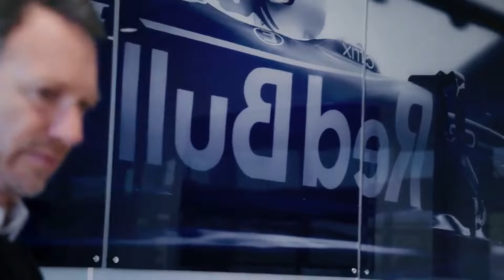Ferrari ANNOUNCES HUGE SF-24 UPGRADE Will Change EVERYTHING at F !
FERRARI WORKS TO BRING FORWARD IMPROVEMENTS TO JAPAN GP!

Fred Vasseur had called for more aggressiveness at Ferrari and the team achieved the double with Carlos Sainz and Charles Leclerc in Australia. Now, the team principal is pushing to bring forward the first major changes to the car for the Japanese Grand Prix.

After two Grands Prix dominated by the "fear of making mistakes", in Australia we saw another Ferrari team: brave and determined to show the true potential of the SF-four. The result? A red one-two with Carlos Sainz victorious and Charles Leclerc second.

Fred Vasseur ANNOUNCES Ferrari's HUGE SF-24 UPGRADE Will Change EVERYTHING at F1!